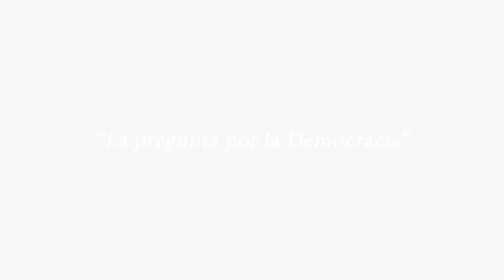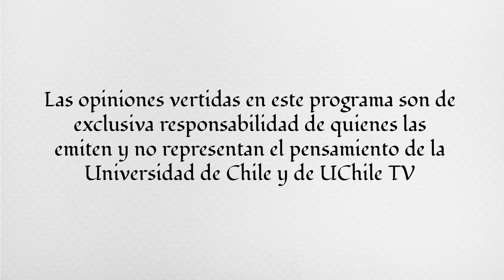María Eugenia Góngora | Diálogos desde la Humanidades. La pregunta por la Democracia